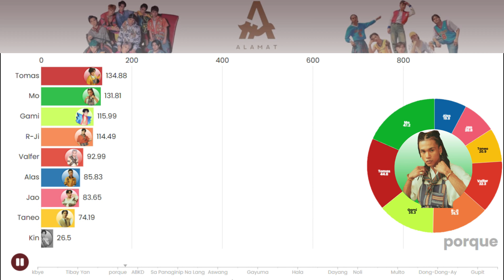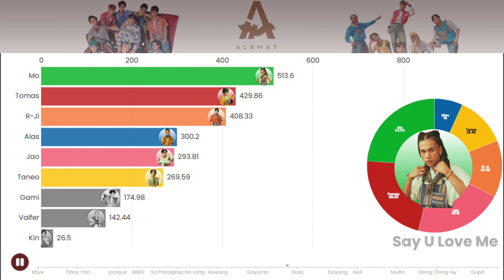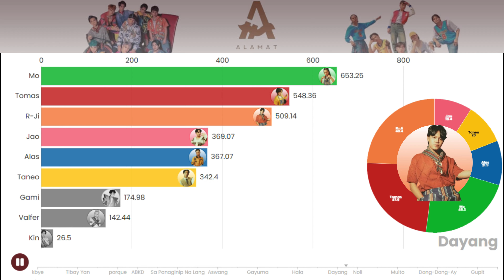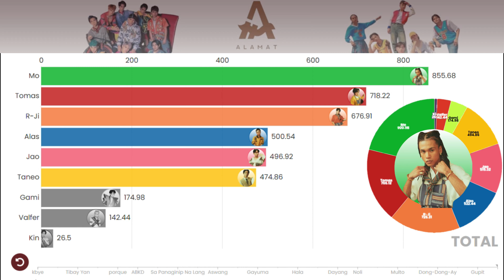ALAMAT ~ All Songs Line Distribution (from kbye to Gupit)